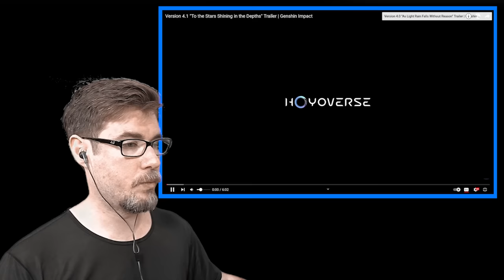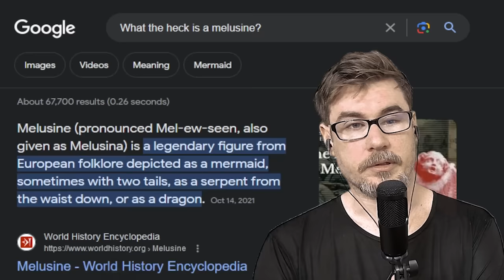A Beautiful Mystery! 🔴 Genshin Impact 4.1 Trailer 🔴 Reaction & Analysis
It's been quite some time but I'm finally back and what a thing to come back to. The 4.1 version trailer was absolutely outstanding! It'll definitely be one of the best for quite some time.
I have a different set up now and tried some new things. It's a rough start but I'm hoping to continue to improve my editing skills and thus my videos over time. :)

Genshin Impact is a massive game that throws players into a world where the Archons rule over the land, and elemental visions are granted to worthy mortals. The game follows the Traveler as they go on a quest to find their missing sibling with the companion Paimon.

Blue Mood - Robert Munzing
SANDR - Retrofunish
Our Autobiography - Lian Yu
NEREUS - Bonsai
Hinkik - Skystrike

VIDEO CONTENTS
00:00 Start
00:37 Reaction
05:27 Music
05:49 Voice Acting
06:45 The Drip - Wriothesley
07:11 Vampire
07:42 Brawlers and Game Feel
08:33 Neuvillette the Maybe Melatonin
09:38 A Beautiful Man
09:55 Discount Neuvillette
10:09 Eye Candy
10:31 The Pipe's are Calling
11:33 Wriothesley vs Lyney
12:58 Neuvillette Theory
15:34 Real Talk (Identity Crisis)
18:25 To Prison
19:08 The description
20:39 The Prophesy
21:35 Arlecchino
22:35 Justice
23:19 Connecting the Dots
25:20 All Signs Point to Neuvillette
26:59 Summary
28:05 End